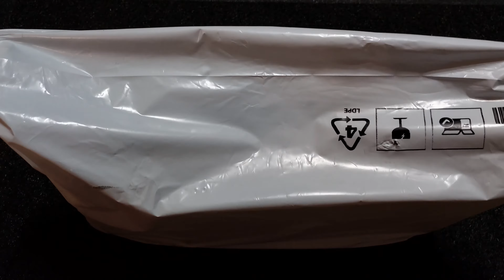Adidas Performance Retrorun FZ2219 Chalk White | Women's Running Shoes / Casual Sneakers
*** Retro Running-Inspired Shoes Updated For Today's Streets.
*** Renew a retro adidas look with a fresh edge. These running-inspired shoes feature extra cushioning and grip as you go about your day without distraction. Contrast 3-Stripes on the sides let you celebrate the classics in your own way.
*** Features:
• Sleek fit
• Nylon and suede upper
• OrthoLite® sockliner
• Casual running shoes with ripple outsole
• Rubber outsole
• Lace closure